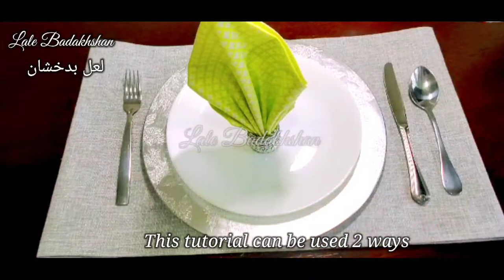8 Types of Napkin Folding DIY For your Dining Table/ آموزش دیکور دستمال برای دسترخوان های زیبای تان